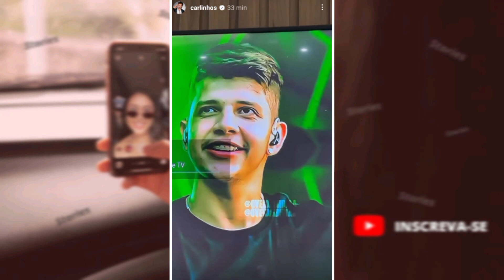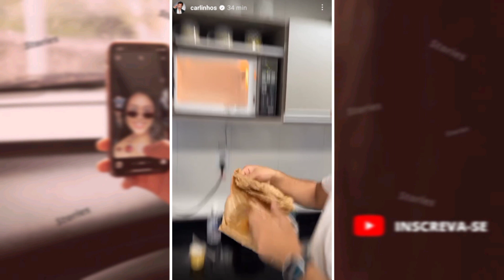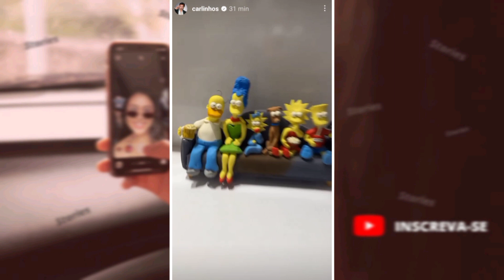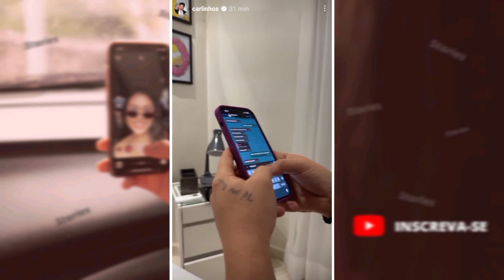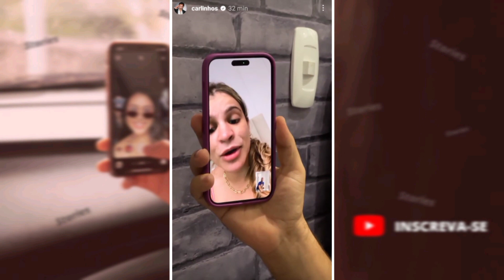😅 CARLINHOS vai a PENEDO para tentar reconciliar casal MALU E RONINHO